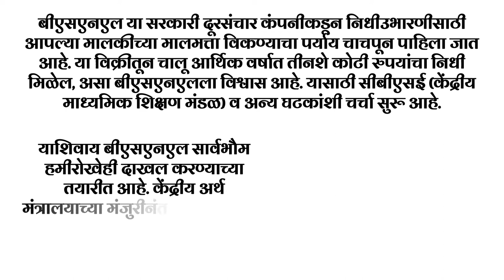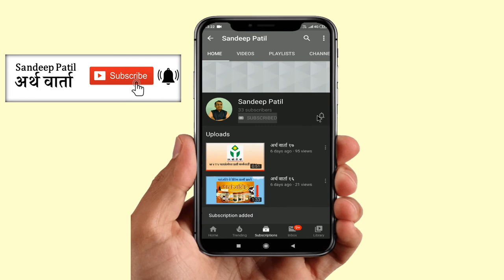अर्थ वार्ता ५३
बीएसएनएल मालमत्ता विकणार,रोजगारनिर्मितीबाबत नववर्ष आश्वासक,रेल्वेची महागाई एक्सप्रेस आजपासून सुस्साट !